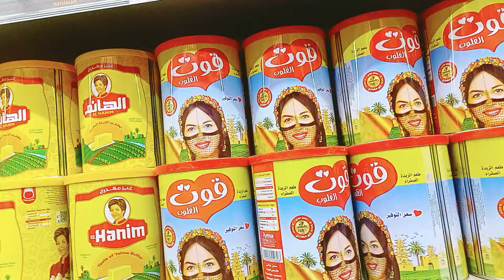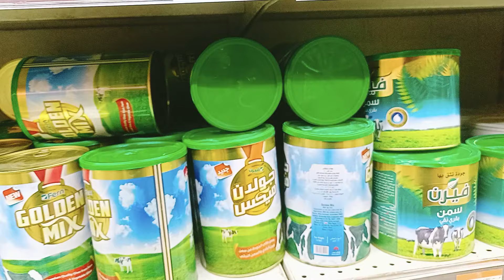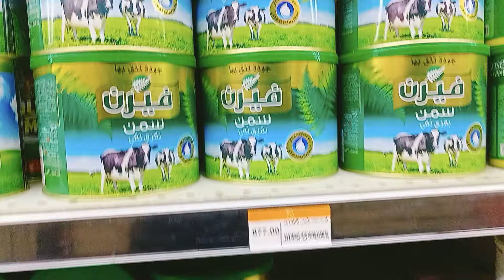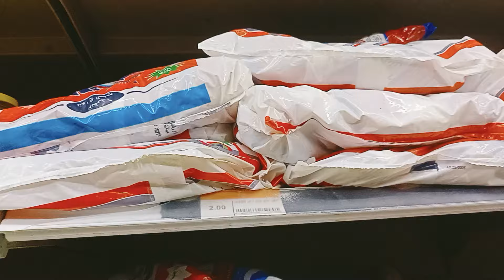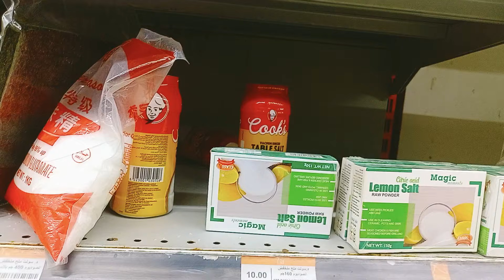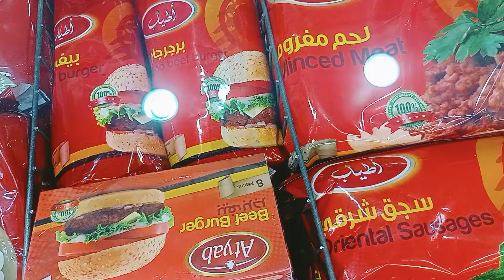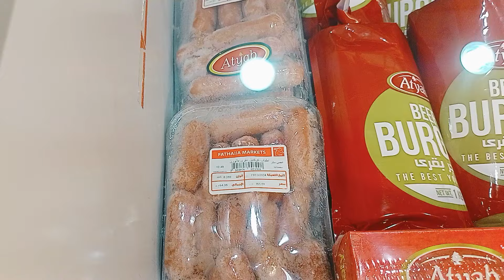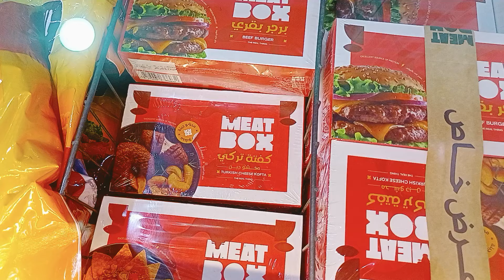حصريا فى أسواق فتح الله عروض اخر الشهر على السمنة والمجمدات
عروض السمنة والمجمدات فى فتح الله